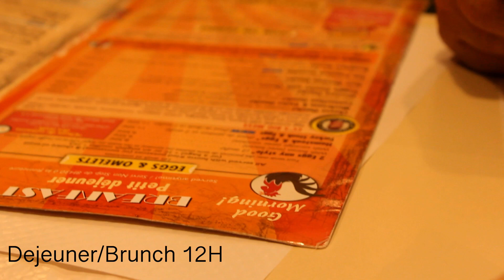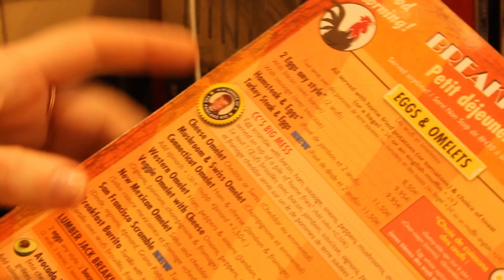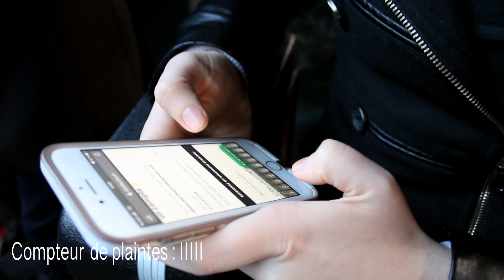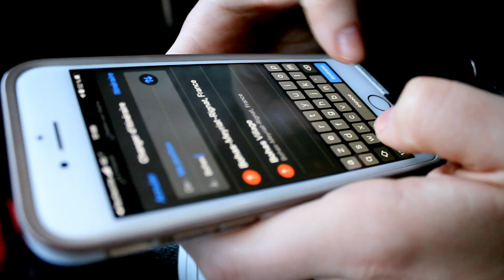NOA LI - "Concert à Paris" (by Lola Robin)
Bonjour bonjour !

Petit vlog sur mon voyage à Paris lorsque je suis aller faire un concert à l'Etage dans le cadre du Madi Square Garden organisé par Black Moz le 28/01/2020.

Réalisation, montage : Lola Robin (ma meilleure coupine)
Avec la participation de : Alison Berthet, Lola Robin, Jacqueline Pitou, Alexandra Berthet